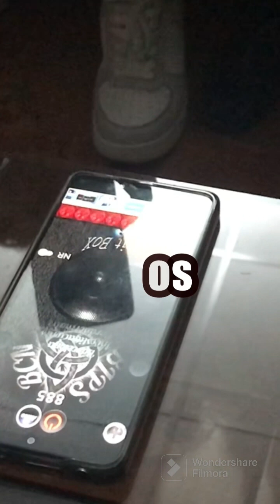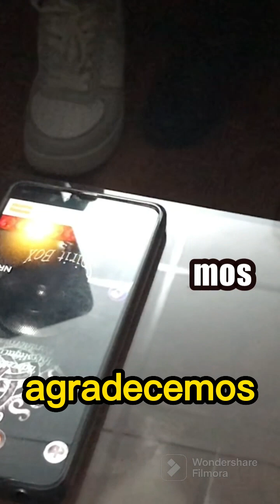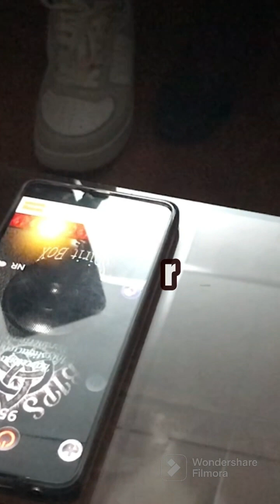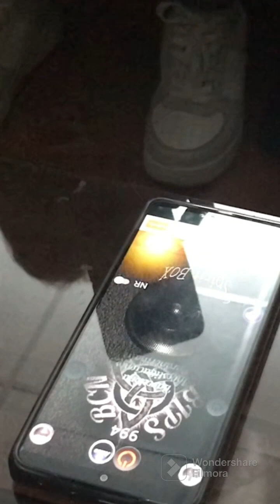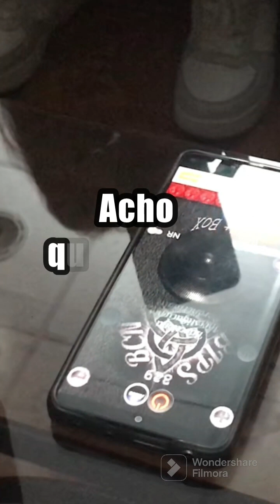Primeiro contato TCI - (legenda em português)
Experiência de TCI Captada em Arequipa - Peru
2 de janeiro 2023.
Dirigido por Luis Hu Rivas